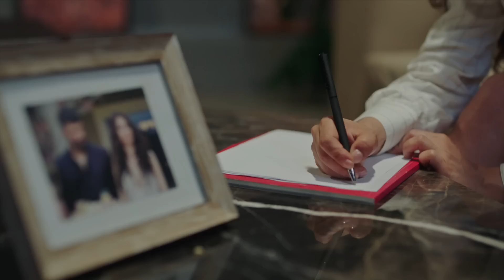Bazı Aşkların Mutlu Sonu Yoktur - Adım Farah 12. Bölüm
Farah, Tahir'e içini dökerek bir mektup yazdı. GERÇEK AŞKIN GÜCÜ BİZİMKİSİ

Adım Farah Her Çarşamba  FOX'ta!

Farah (Demet Özdemir), 28 yaşında İranlı bir kadındır. 6 sene evvel İran'dan Fransa'ya kaçarken İstanbul'da durmak zorunda kalır çünkü hamile olduğunu öğrenmiştir. Kaçak olarak burada yaşamaya başlar. Üstelik, oğlu Kerimşah' (Rastin Pakhanad)'ın nadir rastlanan bir hastalığı vardır. Bağışıklık sistemi doğuştan çok zayıf olduğundan, Kerimşah hastalıklara açıktır. Bu yüzden steril bir ortamda yaşamak zorundadır. Tıp eğitimi almış olmasına rağmen, Farah kaçak olarak İstanbul'da temizlikçi olarak çalışmaktadır. Farah'ın hayattaki gayesi oğlu Kerimşah'ın sağlığına kavuşması ve normal çocuklar gibi bir hayatı olabilmesidir. Bir an evvel para biriktirip oğlunun tedavisini tamamlayıp tekrar Fransa'ya gidecektir.

Ancak Farah'ın dünyası bir gecede alt üst olur. Temizliğe gittiği bir mekânda mafyanın işlediği bir cinayete şahit olur ve Tahir Lekesiz (Engin Akyürek) ile tanışır. Farah, canı pahasına olay yerini hiçbir iz bırakmadan temizler. Ancak cinayetin görgü tanığı olduğu için mafya öldürülmesini ister ve bu görev Tahir'e verilir. Tahir, mafya liderinin yanında büyümüş, kimsesiz, yalnız bir adamdır. Ölen kişinin polis olduğu ortaya çıkınca Farah için işler daha da içinden çıkılmaz hale gelir. Bir yandan da polis Mehmet (Fırat Tanış) tarafından sıkıştırılmaktadır.

Tahir ve Farah bu ölüm kalım çıkmazında önüne geçemedikleri duygularıyla da sınanacaklardır.

Oyuncular: Demet Özdemir, Engin Akyürek, Fırat Tanış, Senan Kara, Lale Başar, Oktay Çubuk, Mustafa Avkıran, Ali Sürmeli

KÜNYE:
Yapım: O3 Medya
Yapımcı: Saner Ayar
Yönetmen: Recai Karagöz
Senaryo: Deniz Dargı, M. Cem Görgeç ve S. Cenk Boğatur